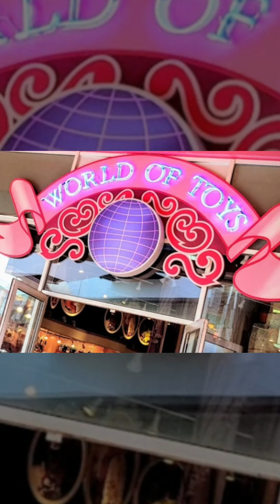Shopping à disney 🤩 collection 2019 à world of toys Bella first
Découvrez avec Bella cette magnifique boutique
world of toys situé à Disneyland paris dans le Disney village.

La boutique est composée de nouveautées,grand classique et déguisement qui vont rythmés une fois de plus cette nouvelle vidéo !!

Page Facebook bellafirst2019
Compte Snapchat bellafirst2019

Si cette video vous a plu vous pouvez vous  abbonez 😉
C'est gratuit et cela fait très plaisir !!!

Vous pouvez LIKER aussi 😊😊 et COMMENTER si vous voulez voir d'autres video dans d'autres boutiques Disney ou ailleurs !!!😛